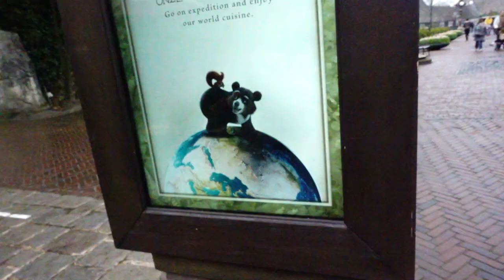Nieuwe Toiletten Bij Fabula 28-04-23